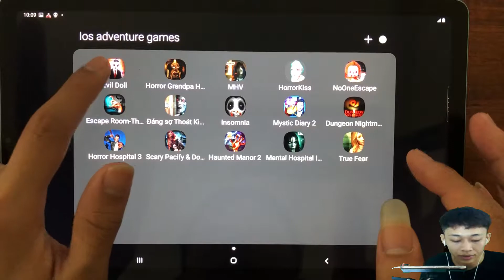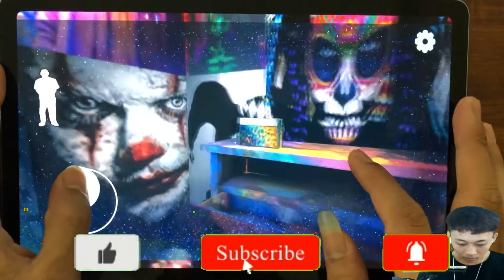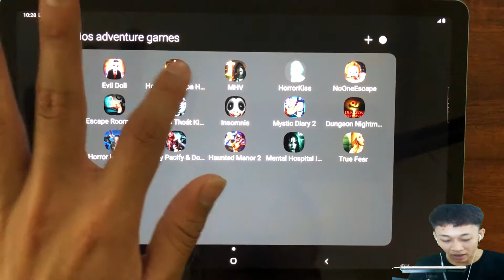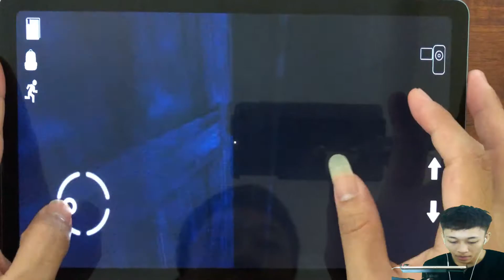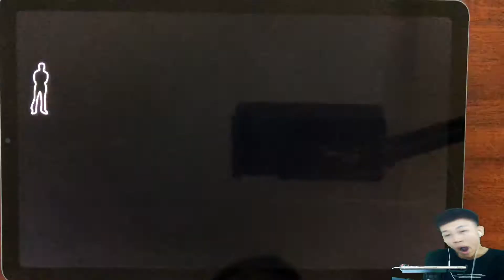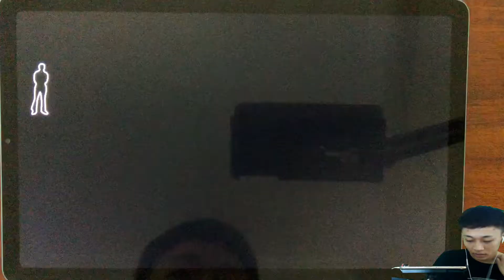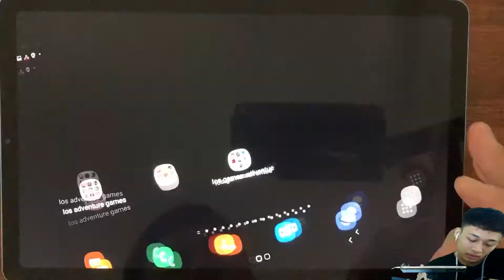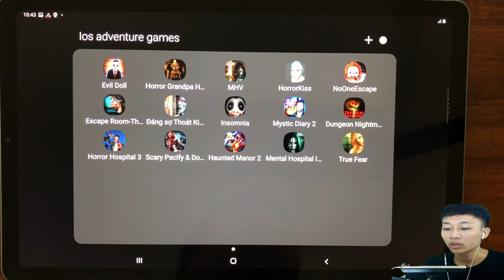🎮Evil Doll,Horror Grandpa,MHV, Horror kiss, No one escape, Escape Room, Insomnia, Mystic diary 2...+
Today I will play New Horror Games 2020:  For U!
watch [Evil Doll,Horror Grandpa,MHV, Horror kiss, No one escape, Escape Room, Insomnia, Mystic diary 2...+] On YouTube
00:07 : Evil Doll,Horror Grandpa,MHV, Horror kiss, No one escape, Escape Room, Insomnia, Mystic diary 2...+